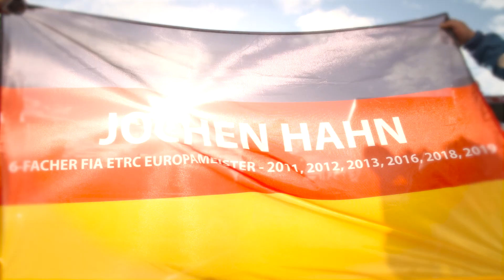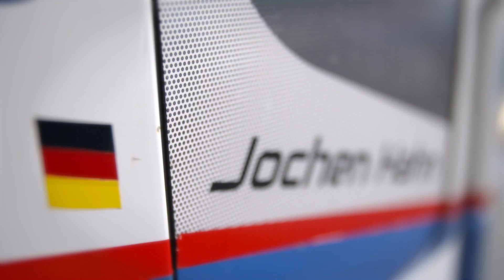Jochen Hahn zum 6. Mal FIAETRC-Europameister | Kögel Sponsoring | Saison 2019 | Rennen 7 | Le Mans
Beim 7. und somit vorletzten Lauf der fiaetrc FIA European Truck Racing Championship konnte Jochen Hahn vor insgesamt knapp 60.000 Zuschauern auf dem Circuit Bugatti im französischen Le Mans seinen Europameistertitel vorzeitig verteidigen.

Hier gibt es wieder das Best-Of vom Wochenende 🇫🇷 auf dem Circuit Bugatti.

Im Gegensatz zu den meisten Veranstaltungen der Europameisterschaft ist das Rennwochenende in Le Mans eine klassische Zweitages-Veranstaltung. Am Samstag ging es bereits kurz nach Sonnenaufgang auf noch feuchter Piste in die Freien Trainings. Bis zum Qualifying und der Superpole am Mittag war die Strecke abgetrocknet. Iveco-Pilot Jochen Hahn sicherte sich die Pole-Position für das erste Rennen knapp vor Sascha Lenz (MAN).

In der Einführungsrunde begann es erneut leicht zu regnen, doch ließ sich Jochen dadurch nicht aus der Ruhe bringen. Er gewann souverän den Start, gefolgt von Lenz sowie dessen spanischem Markenkollegen Antonio Albacete. Auf abtrocknender Piste löste sich der Hahn-Iveco bald von seinen beiden Verfolgern und fuhr einem sicheren Sieg entgegen. Somit würde Jochen nun schon im zweiten Samstagsrennen seinen sechsten EM-Titel vorzeitig perfekt machen können. Dafür dürfte er aber nur maximal drei Plätze hinter Albacete ins Ziel kommen.

Viel Zeit zum Feiern blieb dem Team aber nicht, denn auch am Sonntag ging es wieder sehr früh auf die Strecke. War es am Samstag fast den ganzen Tag über trocken, so regnete es nun kontinuierlich durch.

In der Teamwertung bedeuteten die erkämpften Podiumsplätze vom Sonntag aber: Jochen Hahn und Steffi Halm gewannen auch gleich vorzeitig die Team-Europameisterschaft.

Hinter Jochen und dem ganzen Team Hahn Racing liegen harte Wochen. Mit dem 6. EM-Titel ging nun einer der größten Träume in Erfüllung.

Ein besonderer Dank gilt dem gesamten Team, allen Partnern und Sponsoren und natürlich all den Fans für die tolle Unterstützung.

Schon in einer Woche, am 5. und 6. Oktober, findet auf dem Circuito del Jarama nördlich von 🇪🇸 Madrid das Finale der diesjährigen FIA European Truck Racing Championship statt.